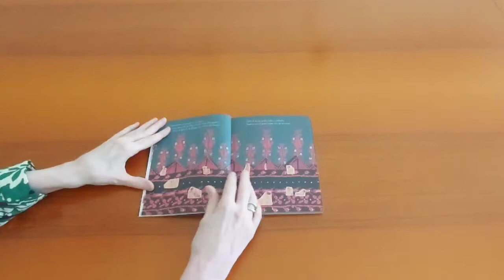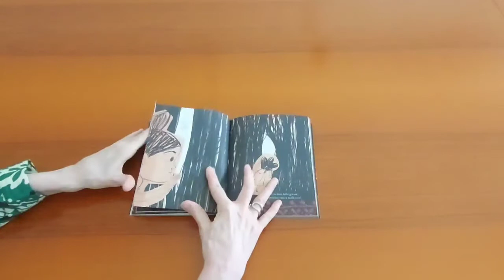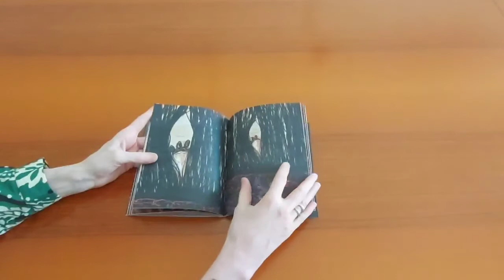SFOGLIA CON ME IL RAMMENDO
Il rammendo
di Isol
Basterà un rammendo per fermare le misteriose sparizioni nel Lato di Dietro?